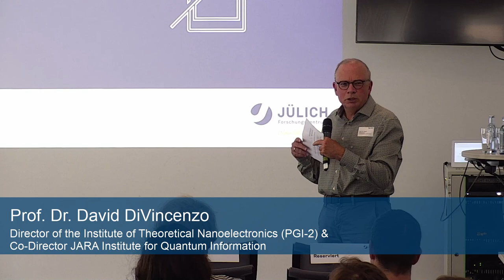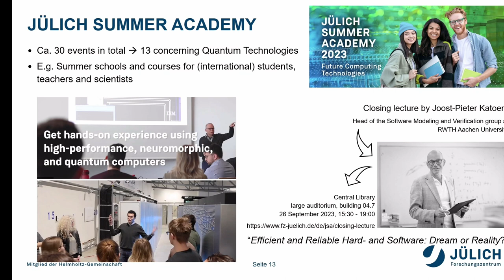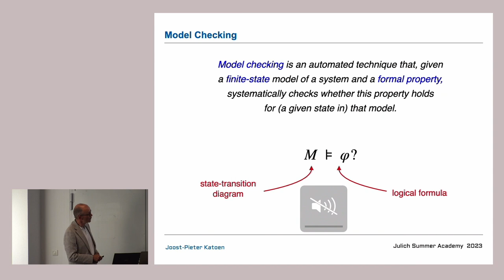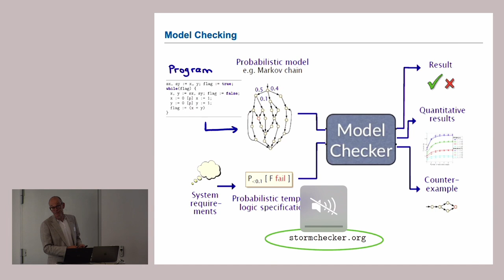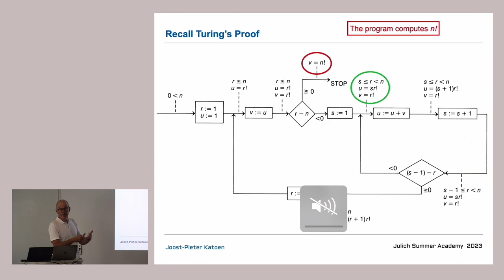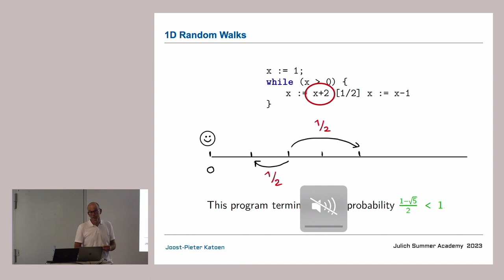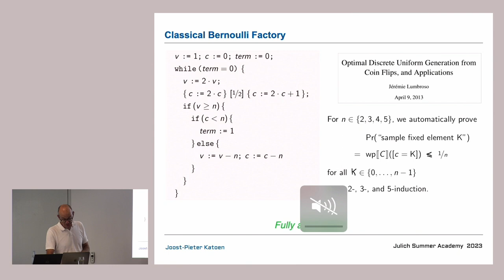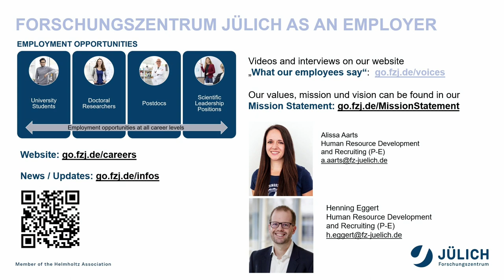Jülich Summer Academy 2023 - Closing Lecture by Prof. Joost-Pieter Katoen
The first Jülich Summer Academy ended with an "Autumn Get-together 2023" on campus on 26 September. Participants, organizers, and others who were interested participated in the event.

The highlight of that event was a lecture by Prof. Dr. Ir. Dr. h.c. Joost-Pieter Katoen looking at the challenges on the way towards implementing a quantum computer that could actually be used.

Prof. Katoen was the Head of the Software Modeling and Verification group at RWTH Aachen University.

In his lecture entitled “Efficient and Reliable Hard- and Software: Dream or Reality?”, he looked at how mathematical theories and methods could be applied to model and verify aspects of software trustworthiness, such as correctness, security, reliability, performance, and resilience.